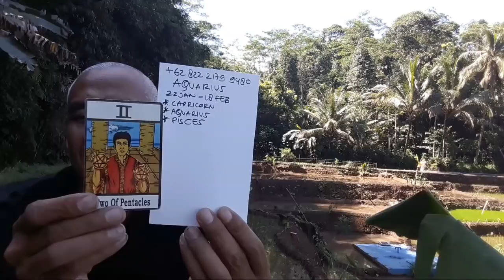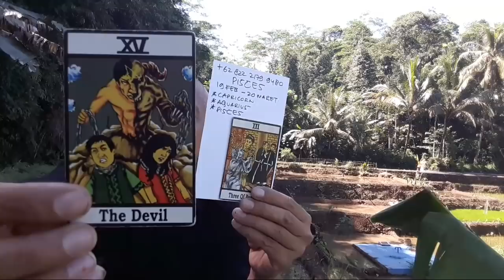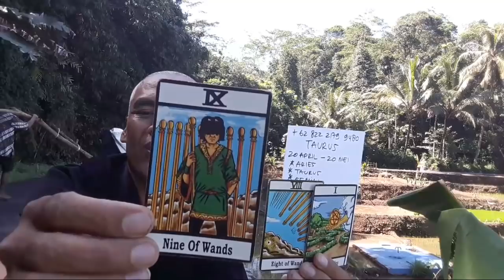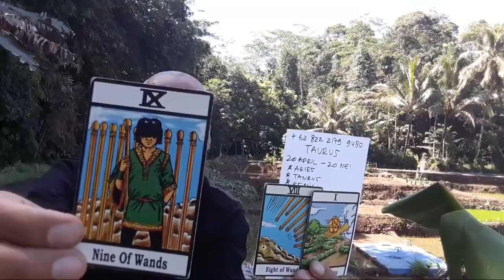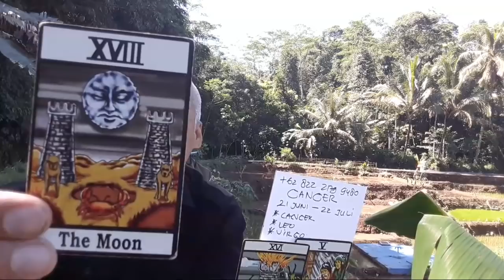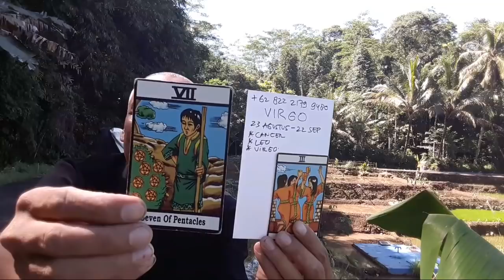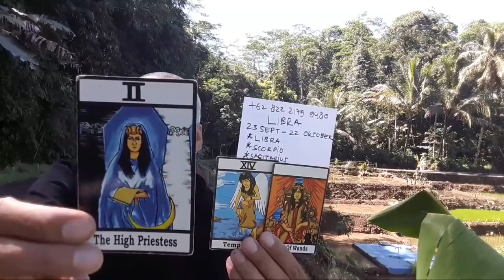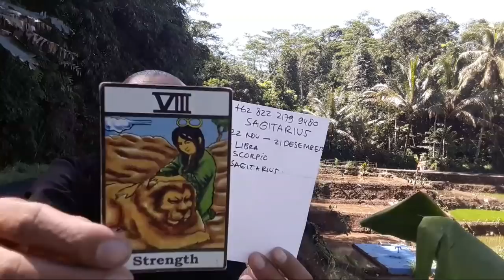Zodiack 10 mei 2019